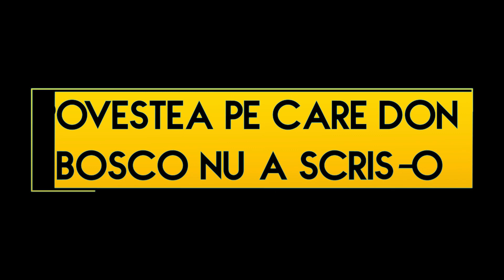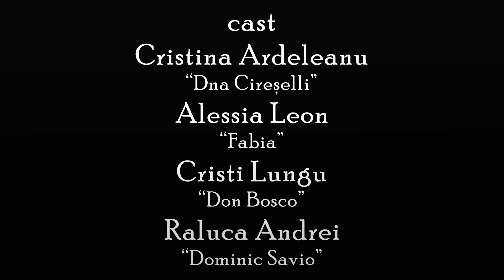Povestea pe care don Bosco nu a scris-o - Episodul 1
Printre multele cărți publicate de don Bosco se află la loc de cinste biografiile unor copii care s-au făcut remarcați și care au influențat apoi mulți alți tineri și copii, cum ar fi viața lui Dominic Savio, Francisc Besucco, Mihai Magone, etc.
Animatorii ADS au creat o poveste inspirată din biografiile scrise de către don Bosco. Ceea ce inițial trebuia sa să fie o piesă de teatru pentru Vara Împreună 2020, datorită pandemiei s-a transformat într-un serial!
!!! Atenție: acest material video a fost creat de către un grup de tineri amatori fără experiență dar cu multă pasiune!!!

În fiecare zi de vineri, vom publica câte un episod!
Vizionare plăcută!